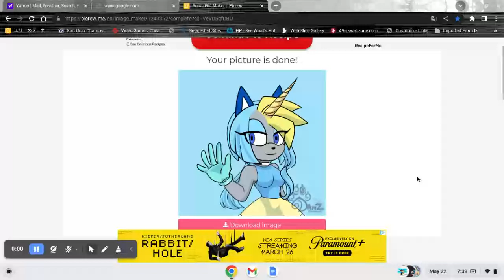I made my Sonic OC as a unicorn